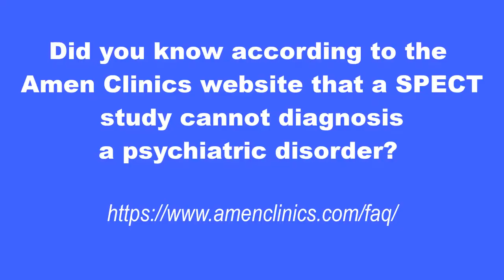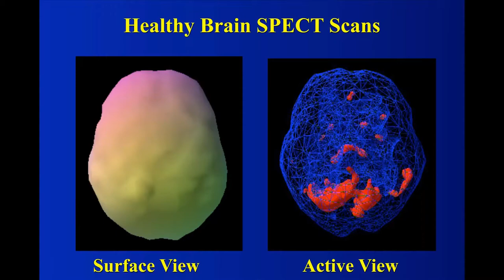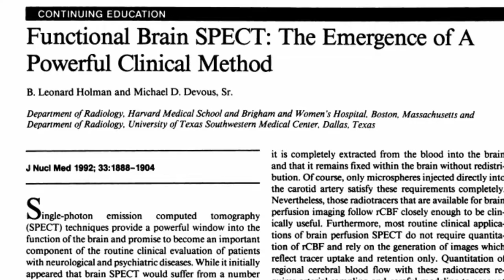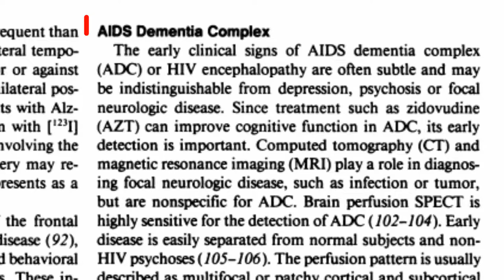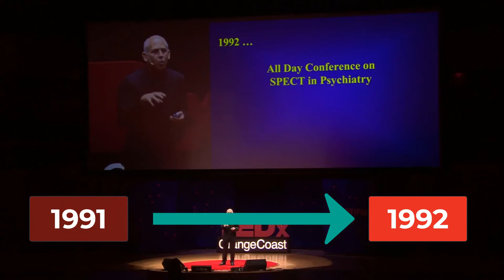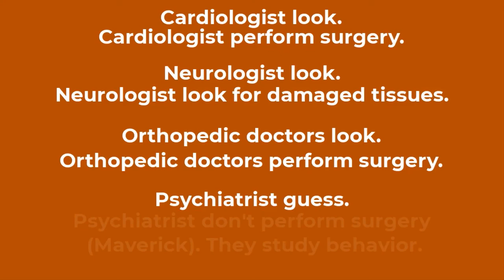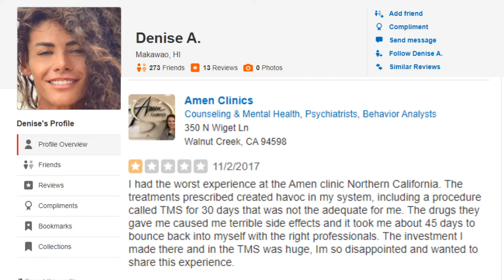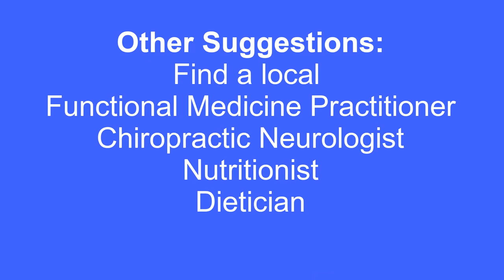Amen Clinics SPECT Scan/scam - an Alternate Viewpoint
Key Moments
Introduction 00:00
A SPECT cannot diagnose a psychiatric disorder 00:22
Will the SPECT study give a diagnosis? 00:30
How are diagnosis obtained at the Amen Clinics? 00:53
Literature states a SPECT study cannot be used for a psychiatric diagnosis  01:50
What a normal brain looks like 02:08
SPECT changes with age 02:50
What is a SPECT study used for? 03:10
OCD 06:26
Drug Abuse 07:52
Drug Abuse vs Aids Dementia Patient 08:10
Why is there criticism of Daniel Amen? 09:31
History of SPECT study in psychiatry 09:50
Synaptic Cleft 11:28
Nuclear medicine types 11:55
Daniel's Research 13:26
Looking at the brain changes everything 13:27
The doctors at the Amen Clinics still guess medications 14:20
Patients get worse at Amen Clinics 15:15
What should you do? 16:45

SPECT Scan Critique
If you are considering spending $5000 on a SPECT scan, plus the associated cost of travel, another $1000-$2000 for most people, please watch Mr. Amen's TED Talk video first then watch this video.  The link below will take you to Mr. Amen's Ted Talk.

A SPECT scan is a piece of technology used for neurological diagnosis. It has never shown to be of value to evaluate psychiatric or mental health issues.

According to Mr. Amen, psychiatrist never look for a TBI's, so a majority of TBI's go undiagnosed. A psychiatrist is a medical professional with 4 years undergraduate, 4 years medical school, 3-7 years of residency and they would 'NEVER LOOK' for, or consider, a TBI as a cause for mental health issues? Think that through for a minute.

This video was done in response to too many negative complaints from patients that visit our clinic after spending money and losing faith in the Amen process. In compiling those complaints, we felt it was time to do a video that showcased a different viewpoint.

Listed below are the references for this video.

Brain SPECT Imaging in Complex Psychiatric Cases: An Evidence-Based, Underutilized Tool

Functional brain SPECT: the emergence of a powerful clinical method.

Head Case: Why Has PBS Promoted Controversial Shrink Dr. Daniel Amen?

Daniel Amen Gif: Illustration by Wesley Bedrosian for Observer

A Skeptical View of SPECT Scans and Dr. Daniel Amen

SPECT scan

Brain Tests

amen complaints
amen clinic complaints
negative review of the amen clinics

TEDxOrangeCoast - Daniel Amen - Change Your Brain, Change Your Life